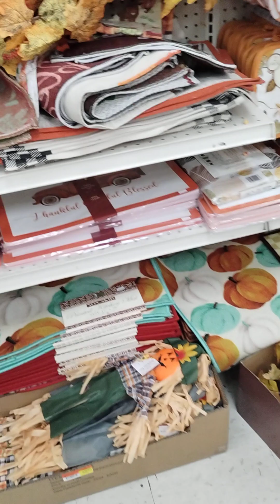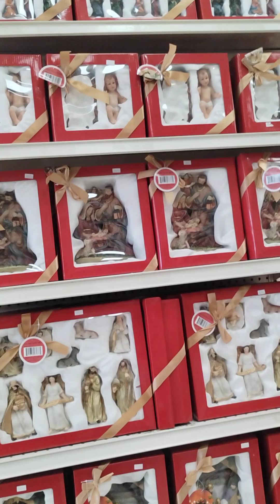CENTROS COMERCIALES MIAMI (1)